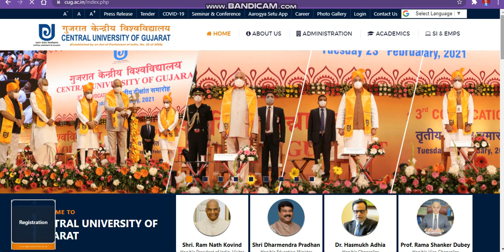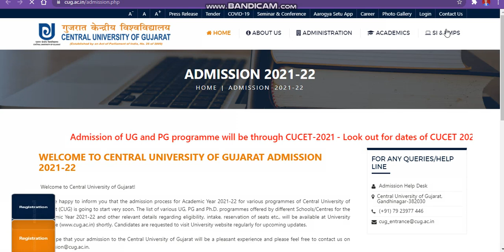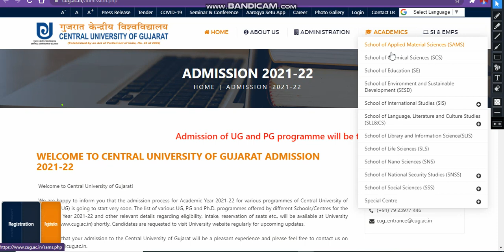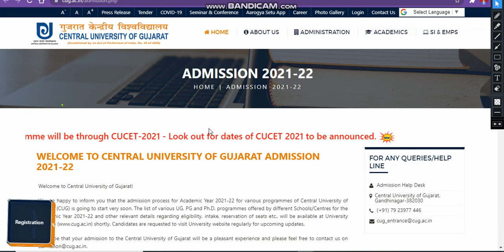Cucet Gujrat Admission process 2021 Announced#cu gujrat Application Form 2021#DirectAdmission#gujrat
Get a Counselling /Subscription plan if admission is not possible then refund
Top Government college Counselling  direct admission  + Diploma Students Direct Btech Admission Government college only Rs 600+18%gst
Send me details On My Whatsapp Number
Payment :600+18%gst=600+108=708
Google Pay:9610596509(KAMAL KISHORE SAINI S/O BEGARAM SAINI
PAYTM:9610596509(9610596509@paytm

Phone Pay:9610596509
Bank Details:
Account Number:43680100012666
Account Holder Name: KAMAL KISHORE SAINI
IFSC CODE:BARB0BRGBXX
Bank Name: Baroda Rajasthan Kshetriya Gramin Bank

centraluniversity admission2021
cucet021 admission

governmentaerospaceengineeringcollageadmission " Best Courses And Top Colleges"